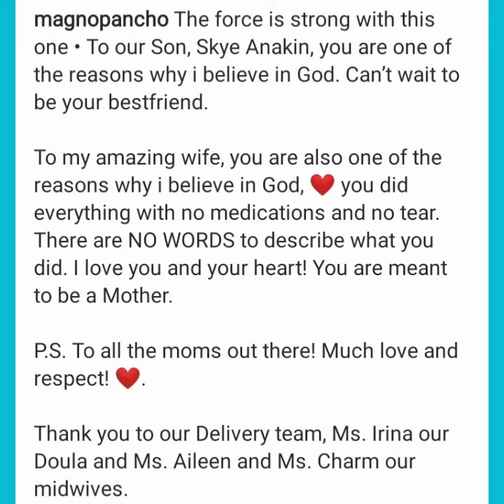MAX COLLINS NANGANAK NA! ACTUAL VIDEO, WATCH HERE! ANTANGOS NG ILONG NI BABY, NAPAKA POGI!😍👶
Max Collins and Pancho Magno are now parents and have reportedly welcome their baby boy on July 6.

Commentary / narration is 100% original and is made by me CHILLAXER TV .